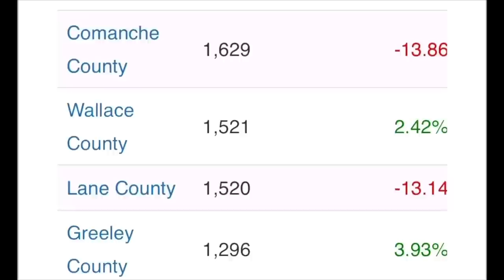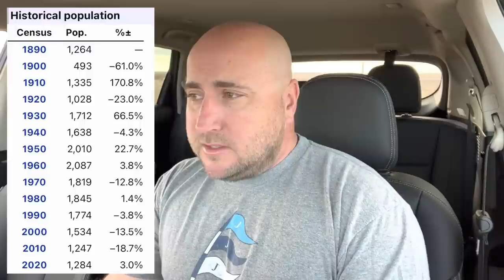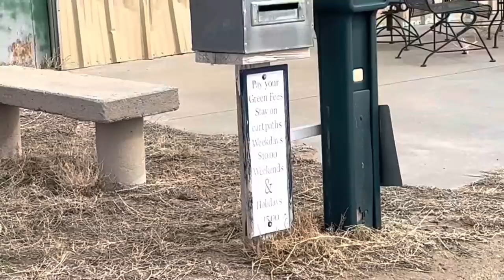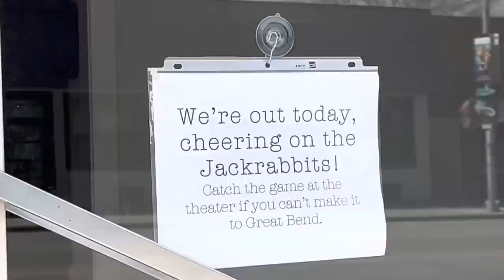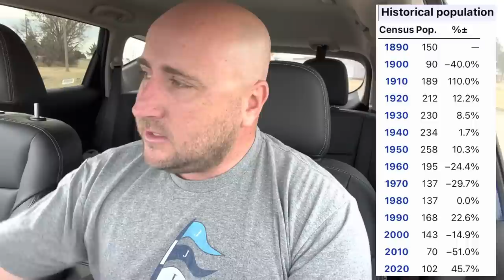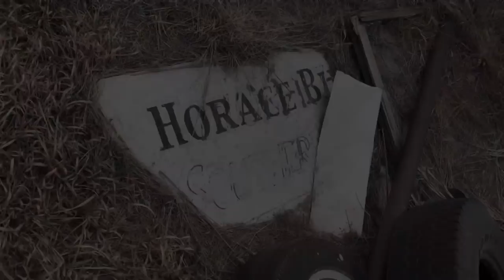Exploring the LEAST POPULATED county in Kansas // Greeley County, Kansas // Population 1,284 // Pt 1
Kansas is one of the least populated states in the country, so I thought I'd go visit the least populated county in the state! Greeley County has only a little over a thousand residents, but it has a very interesting history. Everything in the county was named after Horace Greeley or something related to him (including pets!). This first part (of 2) covers the only two incorporated towns in the county - Tribune and Horace. I thought it was pretty interesting to see what it's like living way out in western Kansas!

T-shirt: Three Jack National (Club Pro Guy)

0:00 Intro
4:16 Whitelaw
7:05 Tribune
11:38 Horace
15:27 Outtakes

Music
Bring Me Your Sorrows - Dan Lebowitz